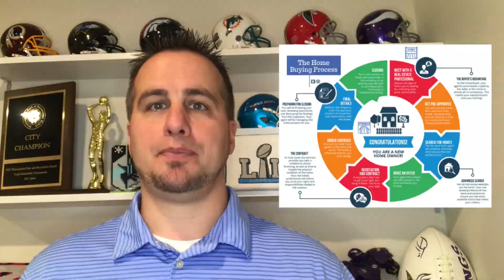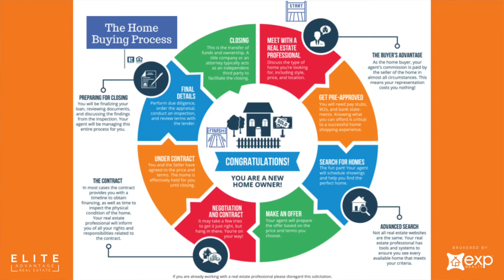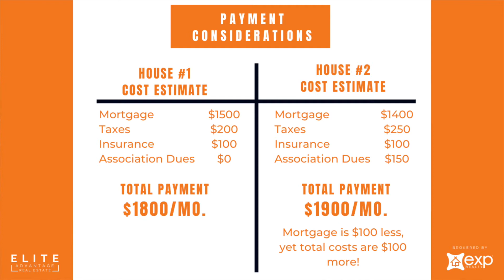Buying A Home: Process Overview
Are you buying a house for the first-time and don't know where to start? Has it been awhile since your last home purchase and you'd like a refresher? Educate yourself on the process from this Twin Cities, Minnesota real estate team!